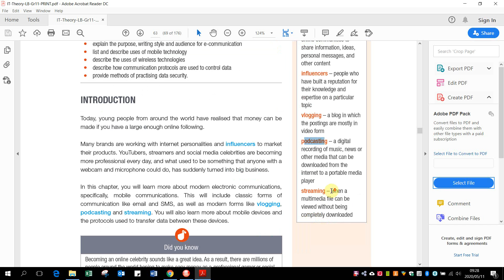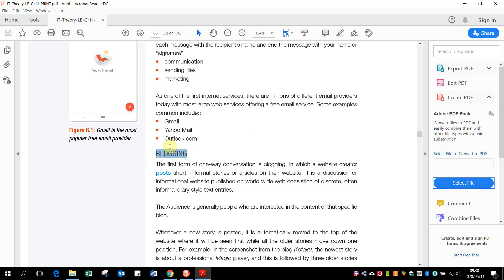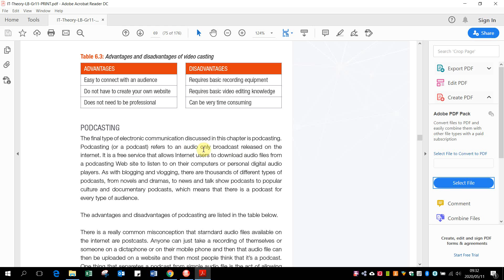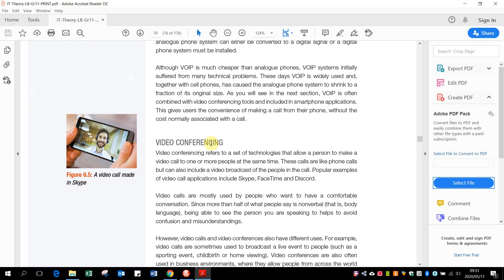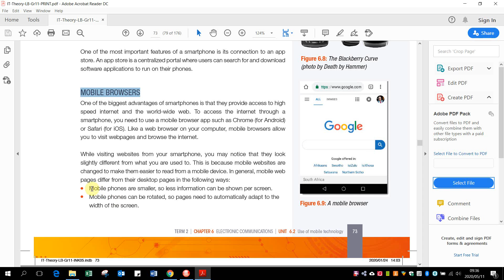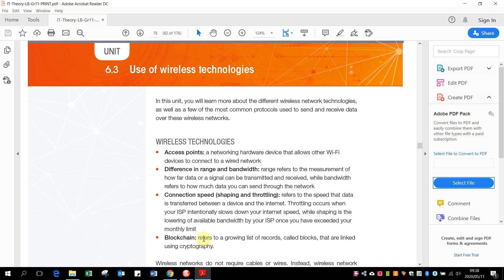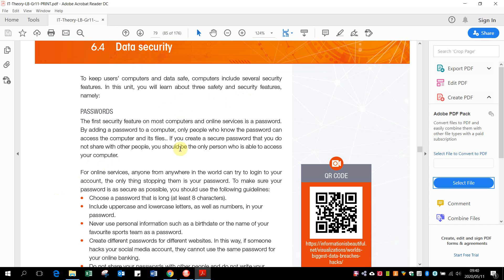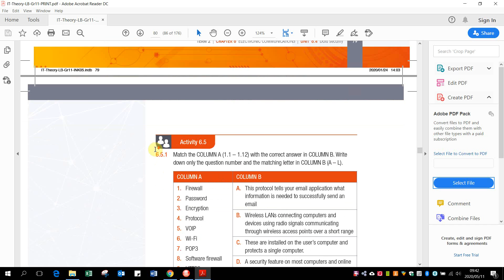electronic communication - ch6